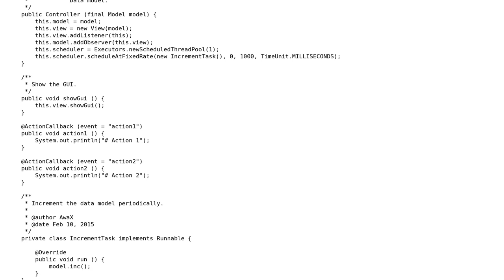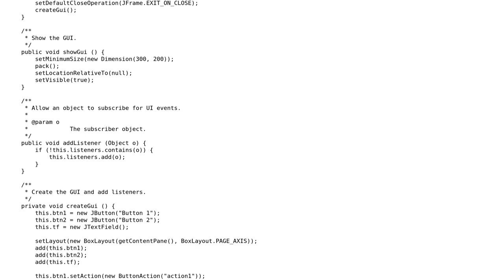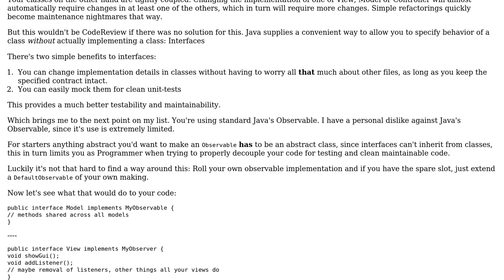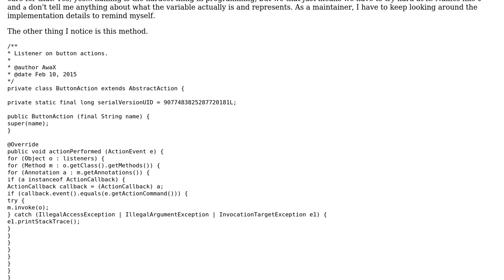Code Review: Java MVC model for large scale GUI using annotations (2 Solutions!!)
Code Review: Java MVC model for large scale GUI using annotations

With thanks & praise to God, and with thanks to the many people who have made this project possible! | Content (except music & images) licensed under CC BY-SA | Music | Images & others | With thanks to user Vogel612 user RubberDuck user Jamal user AwaX and the Stack Exchange Network Trademarks are property of their respective owners. You are responsible for your own actions.